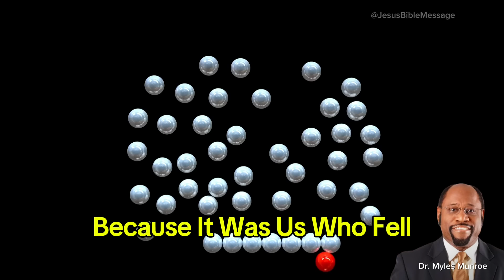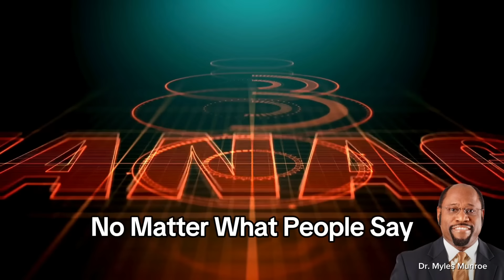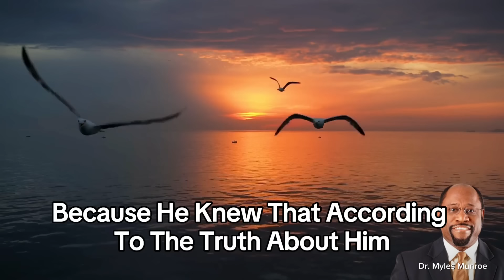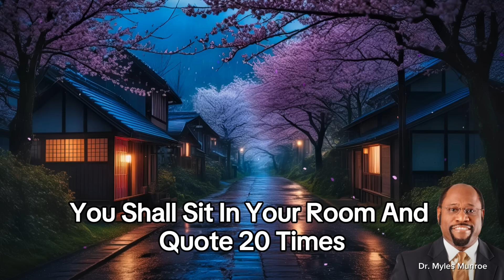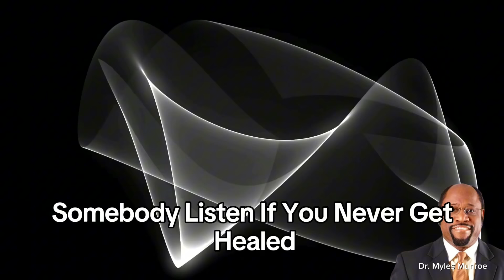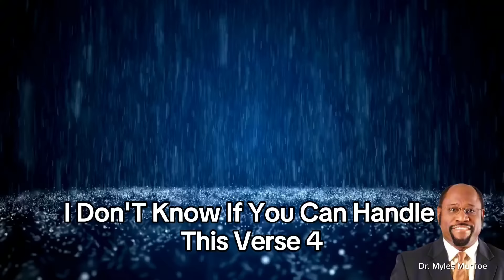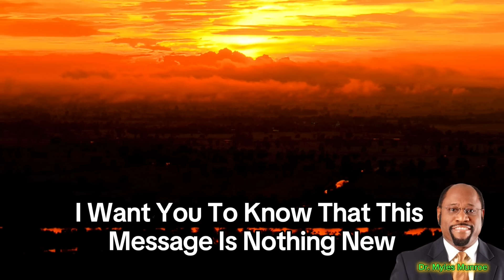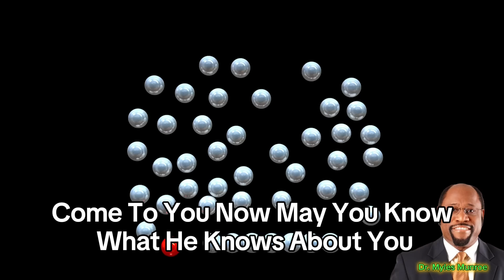Dr. Myles Munroe on Finding Your True Identity: A Journey to Self-Realization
Unlock the secrets to understanding your true self with Dr. Myles Munroe's insightful message. In this transformative video, Dr. Munroe shares profound wisdom on self-awareness, personal growth, and discovering your purpose in life. Don't miss this chance to gain valuable insights and start your journey to self-discovery!

00:00:00 How to Discover Your True Self: Dr. Myles Munroe's Powerful Message
00:00:36 John 8:32
03:44 Live By Faith
04:10 What is Faith
07:38 Truth Will Set You Free
09:44 The Truth Will set You Free.

Romans 3:4

jesus biblestudy jesusspeaks samshamoun christianliving Self-Discovery Personal GrowthHow to Discover Your True Self: Dr. Myles Munroe's Powerful Message sermon MotivationInspirational MessageMyles Munroe MessageSpiritual GrowthBible StudyMyles Munroe teachingsGod MessageMessage from GodSermonGodlogicChristian PrinceSam ShamounBible versedaily prophetic wordgod message todaymel robbinsspiritual awakening processChristian motivationbible study with meMyles munroemyles munroe control your mind How to Discover Your True Self: Dr. Myles Munroe's Powerful Message